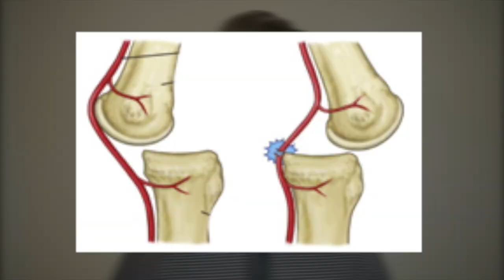WORST NBA Injury EVER? Doctor Explains Shaun Livingston Injury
Considered to be the worst NBA injury of all time by many people, Shaun Livingston suffered a terrible knee dislocation in his early career. They were concerned he might have his leg amputated, it was apparently so bad.

I'm going to give you a simple look at why knee dislocations are so dangerous and scary for sports medicine doctors and players to have to encounter.

Be With U by x50 @x50music

Content not intended to be medical advice. Opinions are those of the individual and do not represent the views of my employer.